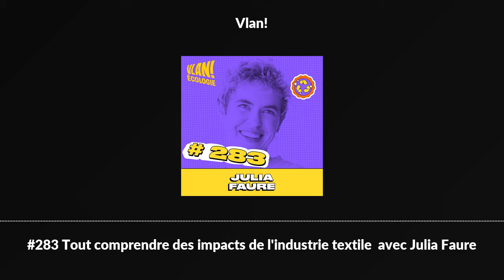#283 Tout comprendre des impacts de l'industrie textile avec Julia Faure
Julia Faure est la cofondatrice de Loom mais aussi la Présidente de En Mode Climat et la co présidente du mouvement impact France.

Julia va nous entrainer dans une industrie qu'elle aime et dont elle connait parfaitement les impacts qui sont souvent méconnus.
C'est vrai qu'on nous a beaucoup parlé de la consommation d'eau pour le coton mais bien sur les impacts ne sont pas nécessairement majoritairement ceux là.
Il y a des impacts environnementaux et sociaux mais aussi sur la biodiversité.

C'est un épisode qui se veut vraiment hyper didactique et hyper clair, je suis vraiment content car il n'y a aucune langue de bois et pas de leçon donnée à qui que ce soit.

A part peut être à part sur Nike qui est une marque sur laquelle je tape beaucoup mais franchement la dissonance entre la com et la réalité fait que c'est impossible de ne pas le noter.
De plus, nous explorerons les problèmes liés à la fast fashion, avec un regard sur la Chine et son rôle dans l'ultra fast fashion. Mais ce n'est pas tout, nous aborderons également des sujets tels que l'impact écologique de l'industrie textile, les pratiques de recyclage et de seconde main, ainsi que les actions que nous pouvons entreprendre en tant que consommateurs pour encourager un changement positif.

Une partie des questions traitées
1. Quelles sont vos réactions à l'exploitation des femmes dans l'industrie textile par des marques comme Nike ?

2. Pensez-vous que l'utilisation du féminisme par Nike pour vendre ses produits est cynique ou génère un réel soutien aux femmes ?

3. Comment expliquez-vous le fait que Nike ait été impliqué dans plusieurs scandales mais que sa popularité n'ait pas diminué ?

4. Que pensez-vous de l'idée que les lois sur le devoir de vigilance sont considérées comme une simple convention entre les humains ? Pensez-vous qu'elles devraient être davantage appliquées ?

5. Quelles mesures pourraient être prises pour lutter contre la surproduction de vêtements et la fast fashion ?

6. Êtes-vous en faveur de l'installation de filtres à microfibres dans les machines à laver pour réduire la pollution des océans ?

7. Comment la surproduction de vêtements affecte-t-elle les pays pauvres et l'environnement ?

8. Êtes-vous prêt à changer vos habitudes de consommation et à acheter moins de vêtements neufs ?

9. Comment pourrions-nous encourager les marques de vêtements à produire de manière plus responsable et transparente ?

10. Quelles actions individuelles pensez-vous que nous pouvons prendre pour être plus responsables dans nos habitudes de consommation de vêtements ?